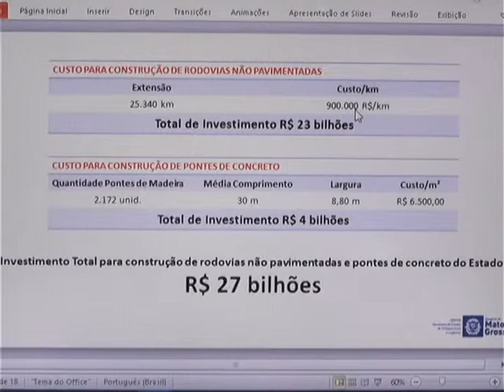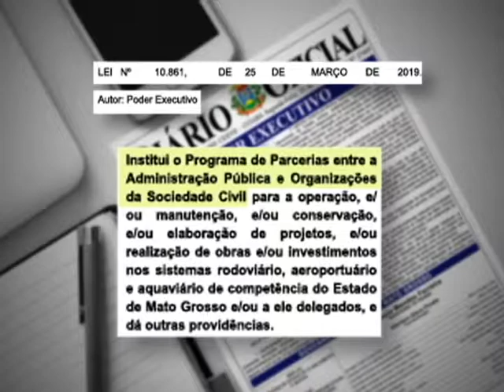Reunião da Comissão de Infraestrutura 27/03/2019